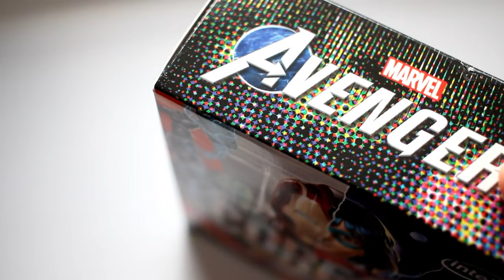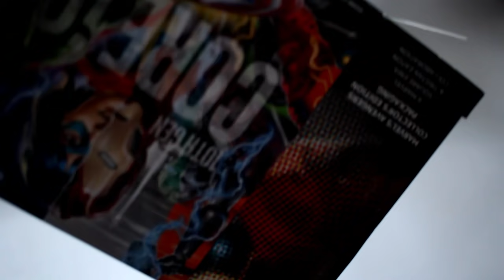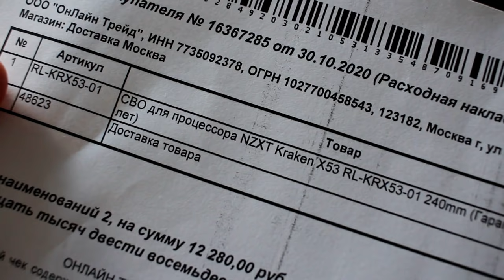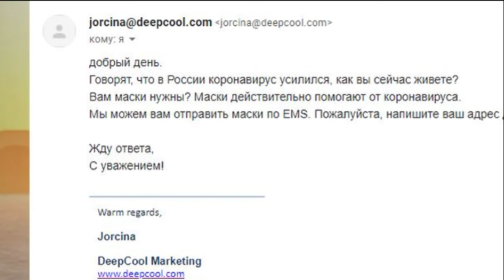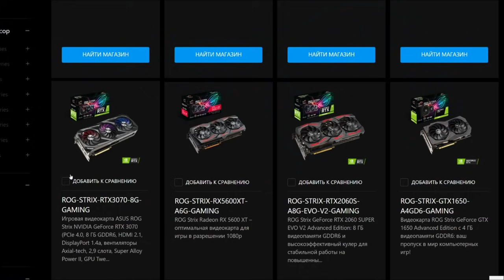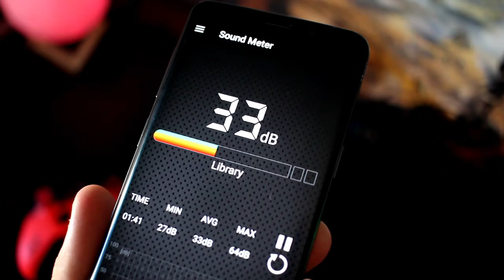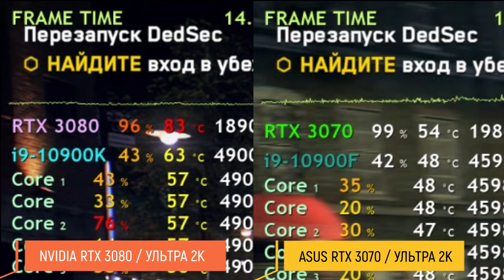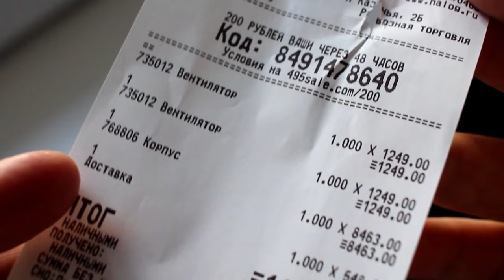Мой новый ПК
💲 Мой конфиг (Rozetka UA):
7 Карта-2 Asus RTX 3070 ROG Strix Gaming OC